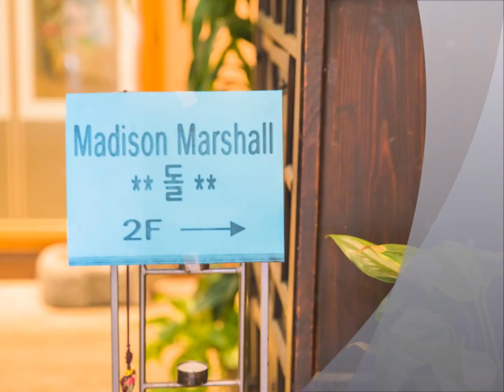Maddie's Dol at Yong Su San Restaurant, Los Angeles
Los Angeles Korean First Birthday Party